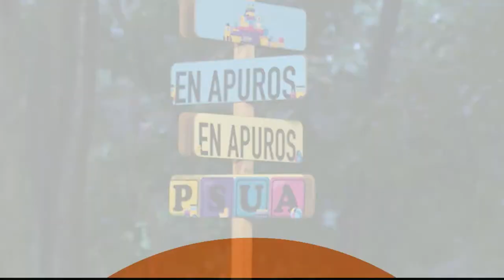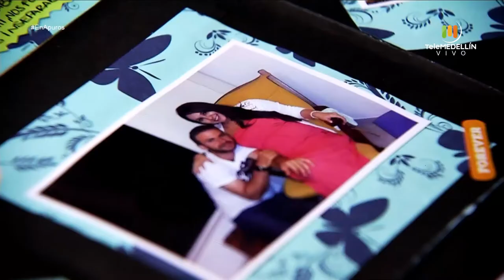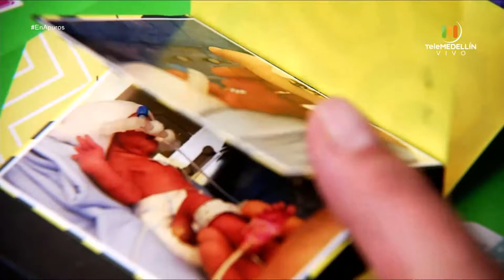Relaciones reparadoras después del divorcio [En Apuros] Telemedellín